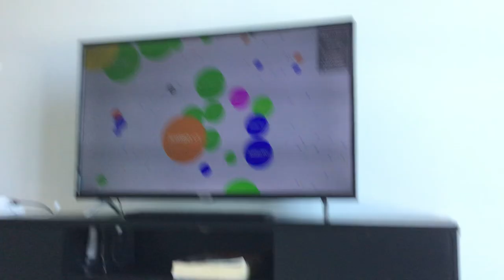There’s a dislike.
In just a few hours…